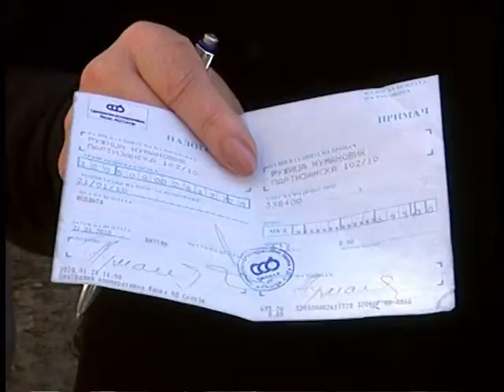Starite rabotnici pobaruvaat od novoto Vodostopanstvo 29-06-2010.mpg